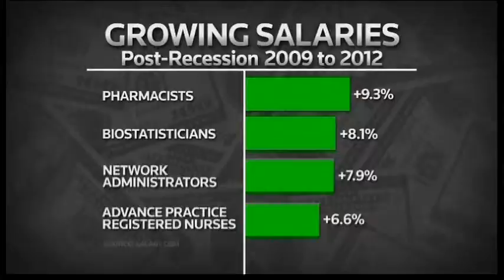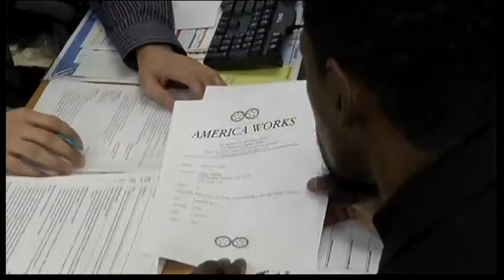4090MR EGYPT-LUXOR FEST ECONOMY001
4090MR EGYPT-LUXOR FEST ECONOMY001